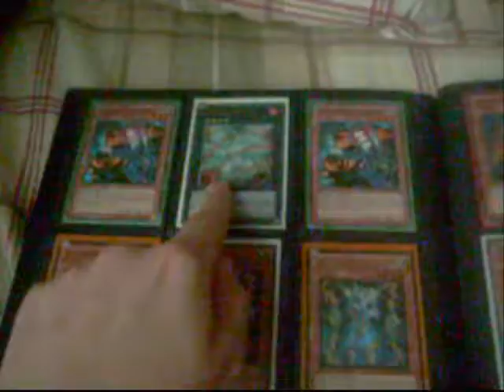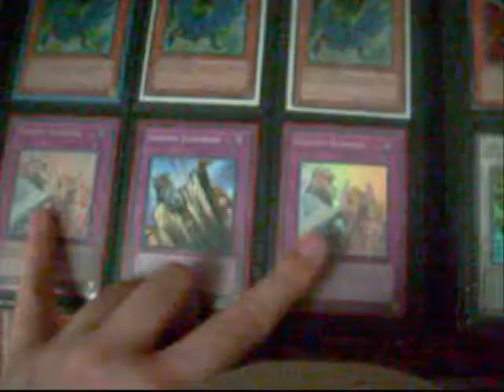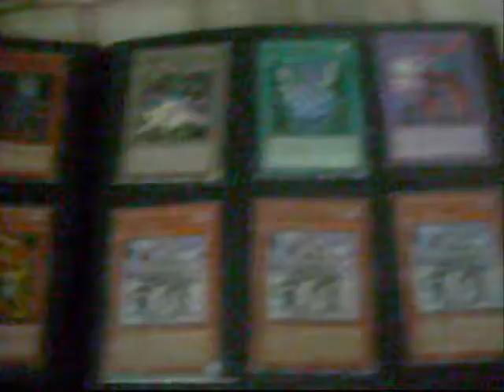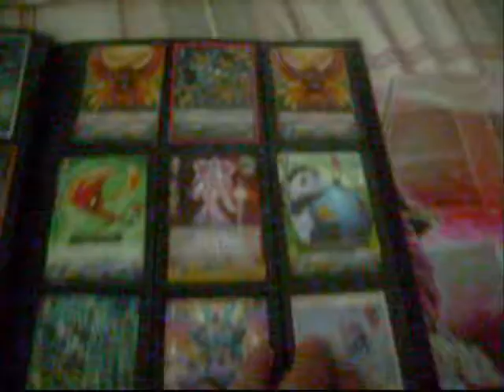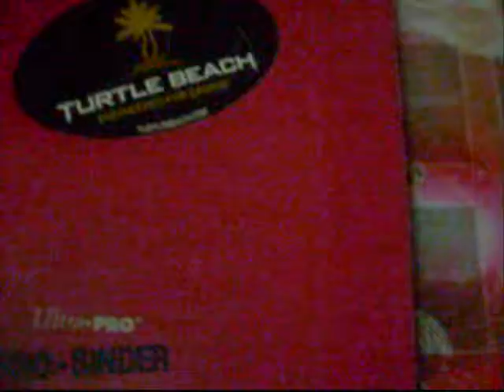Yugioh Trade Binder (CONTEST UPDATE #3) ALMOST THERE!!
Everyhting is for trade or sale. I really need soem cards to finish a deck.

THUMBS UP FOR THE NEW INTRO!!

(NOTE!!! I just wish to show good videos with very good music :D)

Wants:
Blue Rose(Collectible)
Tour Guide
Brionac
Barkion
Naturia Beast
Doom Cal(MAIN WANT)
Inzektor Hornet
Yugioh National mat
YCS Long Beach Mat
Regional Mat(Any)
Wind-up Zenmaines
Monster Reborn(Ultra)
Steel Swarm Roach
Wind-up Shark
Wind-up Rat
Wind-up Rabbit
Kachi Kochi Dragon
Ultimate rare Dark world card
Solemn Warning
Pot of Duelality
Dark Smog(MAIN WANT)
Dark world dealings(MAIN WANT)
Vanguard!!

Or just send me your binder video and I'll